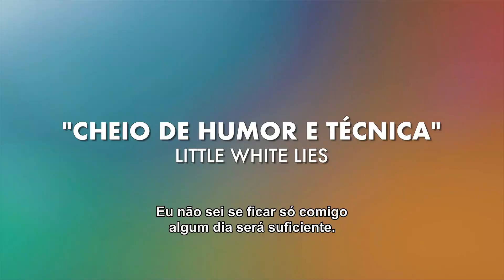Perdido em Londres 2017 Trailer Odicial Legendado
Perdido em Londres 2017
Trailer oficial legendado em português Br.
Direção: Woody Harrelson.
Artistas: Daniel Radcliffe, Woody Harrelson, Owen Wilson, Eleanor Matsuura e Bono.

Sinopse: Uma das piores noites na vida de Woody (Woody Harrelson), quando ele passou a noite numa cela. Ele foi perseguido pela polícia e preso por ter danificado um táxi, depois de uma grande noite na boate Chinawhite, e no Soho, em Londres.